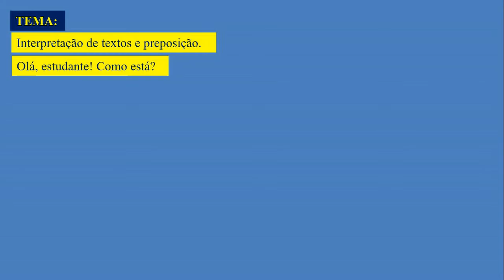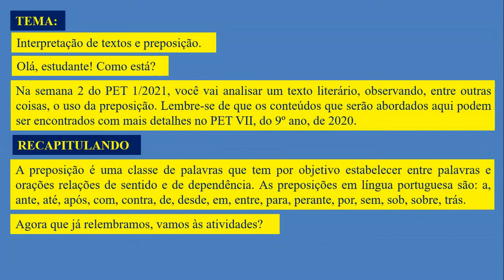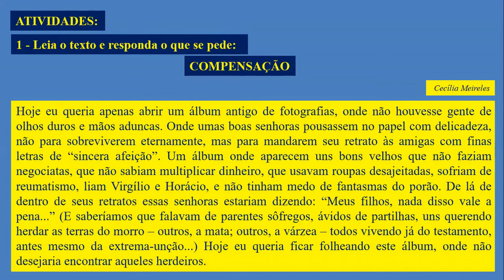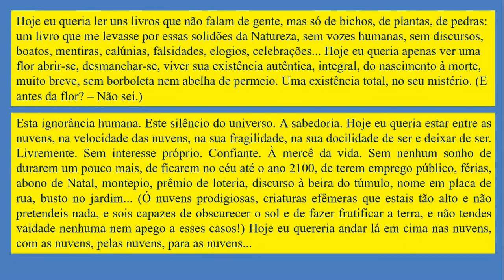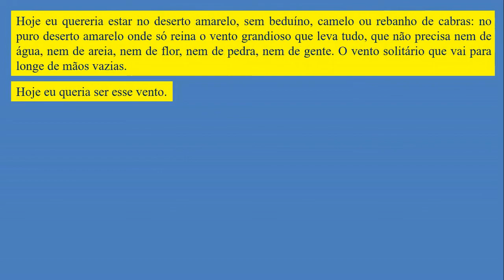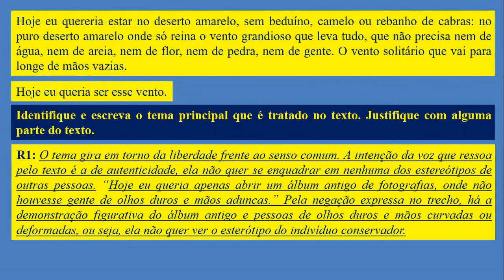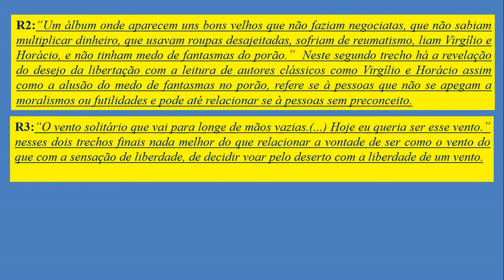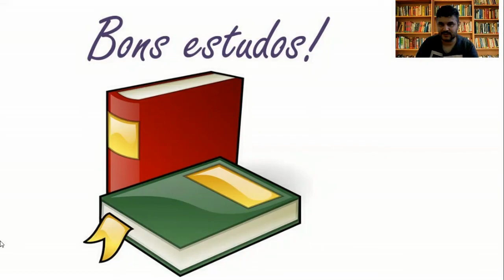PET (VOL 1) 1º ANO E.M. - EJA (SEMANA 2) - LÍNGUA PORTUGUESA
Material baseado no PET (Plano de Estudo Tutorado), Vol. 1, do Estado de Minas Gerais referente ao conteúdo de Língua Portuguesa,  do primeiro ano do Ensino Médio. Aula específica da segunda semana do conteúdo de Língua Portuguesa para turmas EJA.